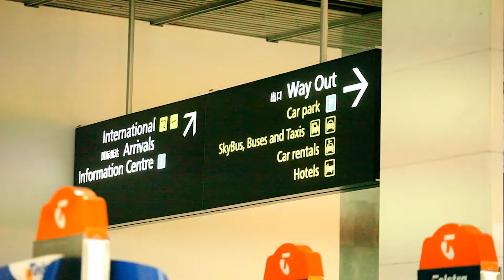Promotional Video Semai Mesra 13: Airport Pickup Anyone?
Pendaftaran masih terbuka! cepat Daftar segera!

why semai mesra?
1. meet the seniors dan berukhwah. heaps to learn and to gain from them!
2. meet Amie Sofia, juara rancangan Solehah musim pertama!
3. lots of interesting activities
4. free gifts and souvenirs from OZ/NZ
5. berkenalan dan merapatkan ukhuwah sesama rakan2 yg akan terbang bersama ke OZ/NZ